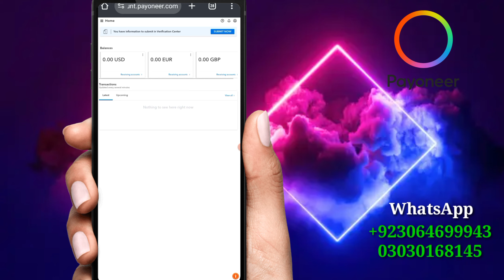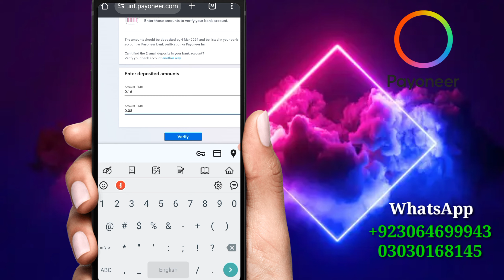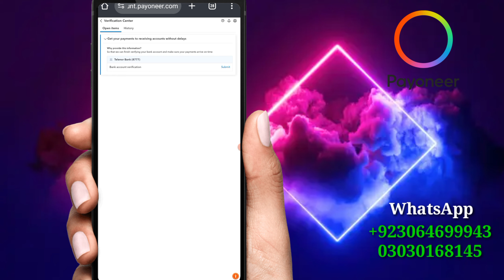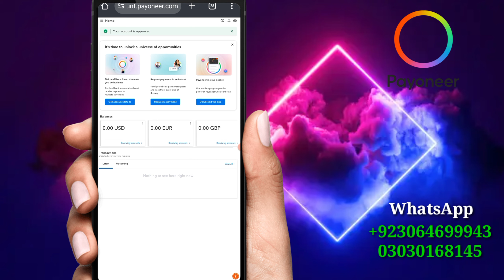How to complete payoneer bank verification | how to verify two small deposits on payoneer